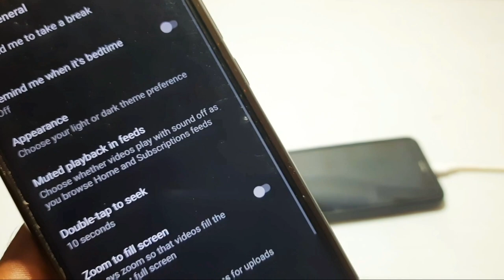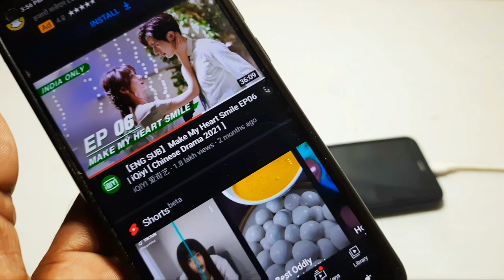ഈ പ്രശ്നം പരിഹരിക്കാം stop YouTube video playing problem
this video explaining about how to stop YouTube video muted playback option